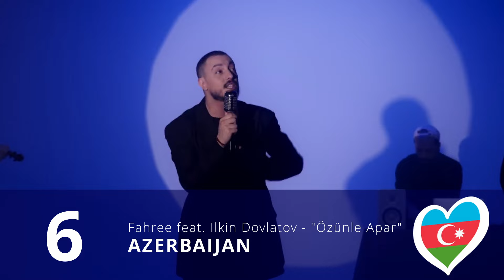Eurovision 2024 | My Top 15 | Semifinal 1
Eurovision 2024 Artists/Songs:
🇦🇱 Albania: Besa - Titan
🇦🇲 Armenia: Ladaniva - Jako
🇦🇺 Australia: Electric Fields - One Milkali (One Blood)
🇦🇹 Austria: Kaleen - We Will Rave​
🇦🇿 Azerbaijan: Fahree feat. Ilkin Dovlatov - Özünlə Apar
🇧🇪 Belgium: Mustii - Before the Party's Over
🇭🇷 Croatia: Baby Lasagna - Rim tim tagi dim
🇨🇾 Cyprus: Silia Kapsis - Liar
🇨🇿 Czechia: Aiko - Pedestal
🇩🇰 Denmark: Saba - Sand
🇫🇮 Finland: Windows95man - No Rules
🇫🇷 France: Slimane - Mon Amour
🇬🇪 Georgia: Nutsa Buzaladze - Firefighter
🇩🇪 Germany: Isaak - Always on the Run
🇬🇷 Greece: Marina Satti
🇮🇸 Iceland: Hera Björk - Scared of Heights
🇮🇪 Ireland: Bambie Thug - Doomsday Blue
🇮🇱 Israel: Eden Golan - Hurricane
🇮🇹 Italy: Angelina Mango - La noia
🇱🇻 Latvia: Dons - Hollow
🇱🇹 Lithuania: Silvester Belt - Luktelk
🇱🇺 Luxembourg: Tali - Fighter
🇲🇹 Malta: Sarah Bonnici - Loop
🇲🇩 Moldova: Natalia Barbu - In the Middle
🇳🇱 Netherlands: Joost Klein - Europapa
🇳🇴 Norway: Gåte - Ulveham
🇵🇱 Poland: Luna - The Tower
🇵🇹 Portugal: Iolanda - Grito
🇷🇸 Serbia: Teya Dora - Ramonda
🇸🇮 Slovenia: Raiven - Veronika
🇪🇸 Spain: Nebulossa - Zorra
🇸🇪 Sweden: Marcus & Martinus - Unforgettable
🇨🇭 Switzerland: Nemo - The Code
🇺🇦 Ukraine: Alyona Alyona & Jerry Heil - Teresa & Maria
🇬🇧 United Kingdom: Olly Alexander - Dizzy